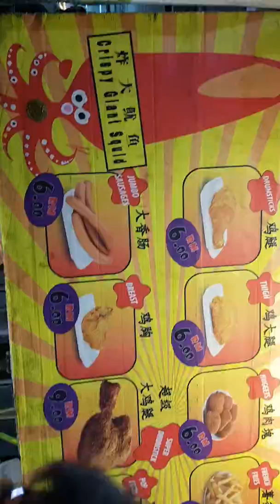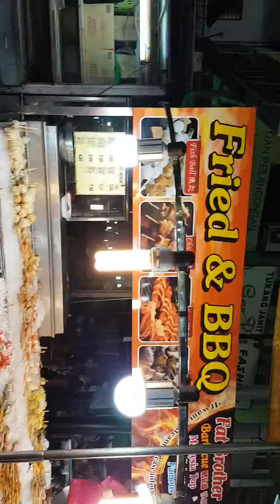Urdu video in Malaysia